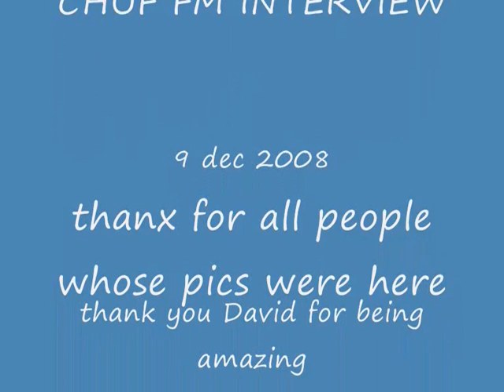David Archuleta's interview in Toronto - part 3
OK here are justv pics and credits...but i wanted to put them up :)